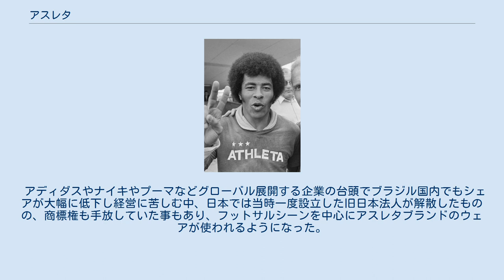アスレタ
アスレタ（葡: ATHLETA）は、ブラジル発祥のスポーツブランドである。
現在は日本の「株式会社アスレタ」がブランドを管理している。
 アスレタのウェアを着用するジャイルジーニョ 1935年、ブラジルのマリャリーア・サンタイザベル社により誕生。
1958年、サッカーブラジル代表のオフィシャルユニホームサプライヤーとなり、1974年まで提供を続けた。
その間、ブラジル代表は1958年・1962年・1970年とワールドカップで3度優勝を果たしたが、その時の優勝を示す3つ星がブランドのマークに反映されている（ロゴの最初の「A」「T」「H」の上部分に星が一つずつ配置されている）。
 アディダスやナイキやプーマなどグローバル展開する企業の台頭でブラジル国内でもシェアが大幅に低下し経営に苦しむ中、日本では当時一度設立した旧日本法人が解散したものの、商標権も手放していた事もあり、フットサルシーンを中心にアスレタブランドのウェアが使われるようになった。
その後再設立された日本法人（現在の「株式会社アスレタ」）はブラジル本国の創業者一族とコンタクトを取り、正式に使用許諾を得てウェアの販売を行うようになった。
 全国リーグに在籍しているチームのみ記載。